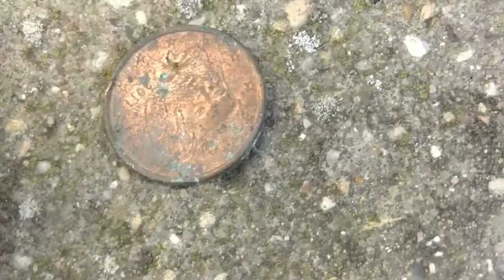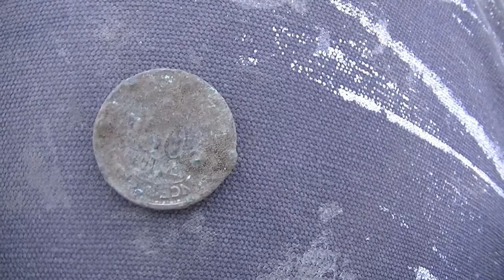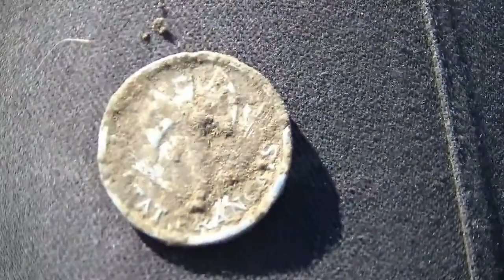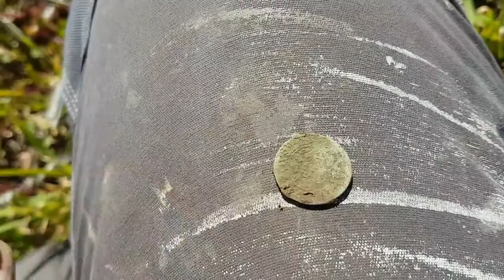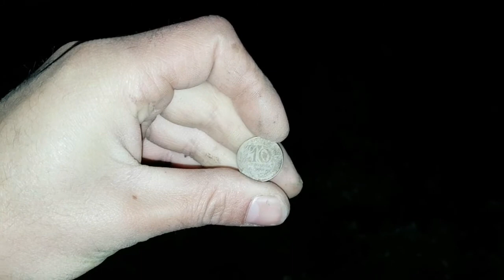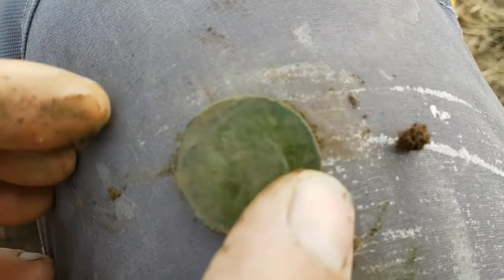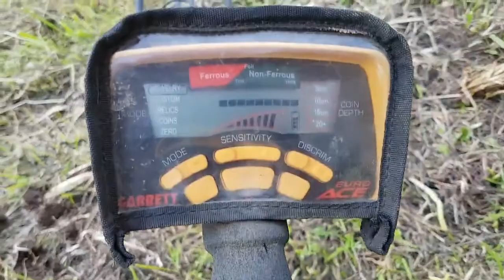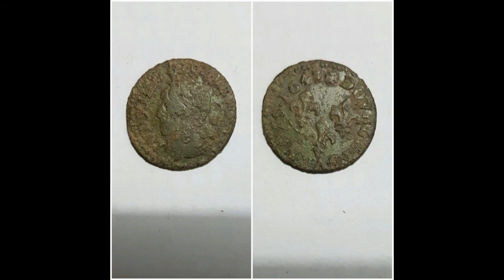Sortie détection spéciale dédicace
Hello a tous voilà plusieurs sortie mélanger désoler d'ailleurs pour sa trop de journée detect a triller tout d'abord merci à tous de me suivre et désoler a se qui non pas eu de dédicace c'est que vous éte arriver après bon visionnage et à bientôt pour de prochaine trouvaille les amis peaceeee